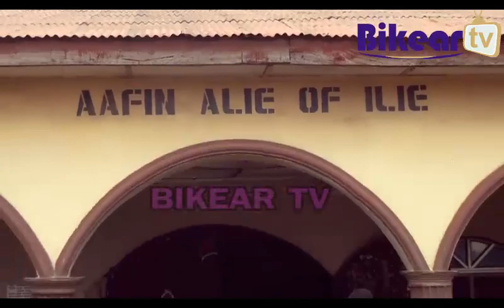MASQUERADE WITH HEALING POT IN ILIE TOWN.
WONDERFUL MASQUERADE IN OSUN STATE